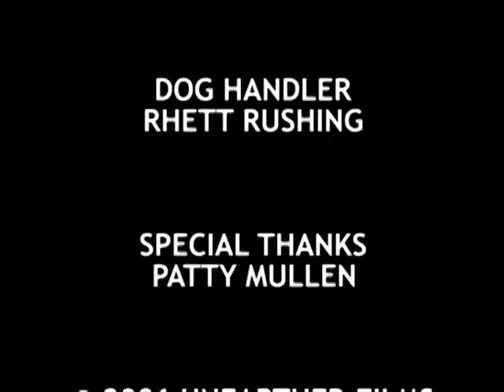Patty Mullen Interview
Interview from the Frankenhooker special edition DVD directed by Frank Henenlotter.